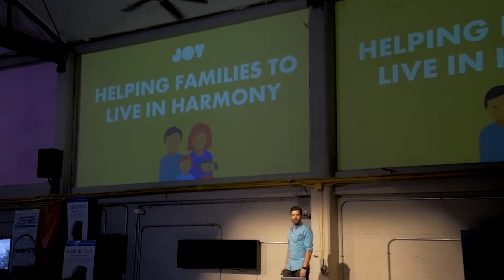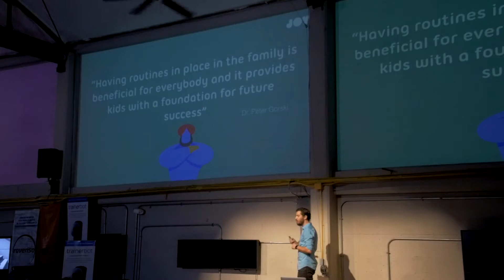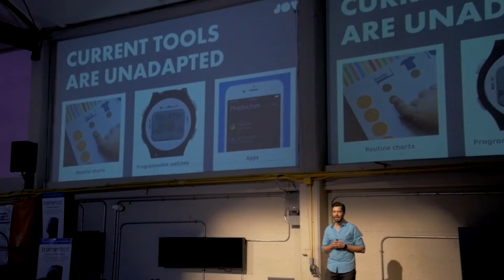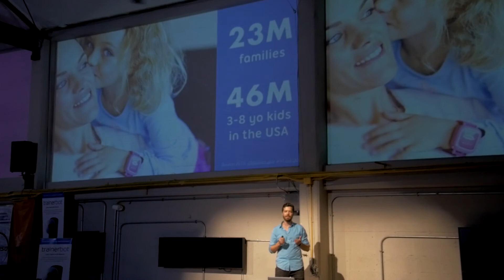2016-05 JOY Demo day San Francisco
Octopus by JOY is the first icon-based watch that empowers kids by teaching good habits and the concept of time.

- It's a watch. It links time to events thru icons, making it the first clock that young kids can actually read and understand.

- It's a scheduler for children that fosters responsibility, independence and self-esteem.

- It's an assistant that helps parents prioritize expectations and stay consistent with daily routines.

Octopus is for children aged 3+. Unlike other products on the market, it’s wearable, visual, fun and it grows with your kids.